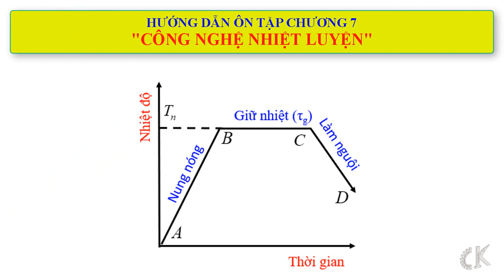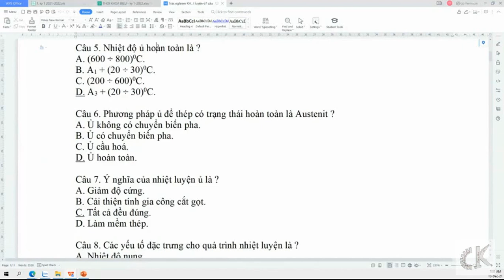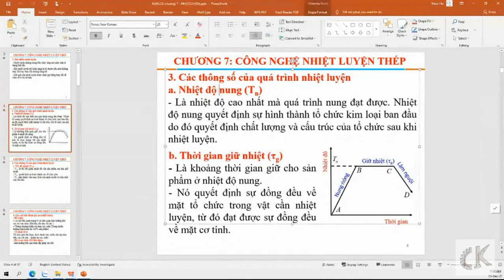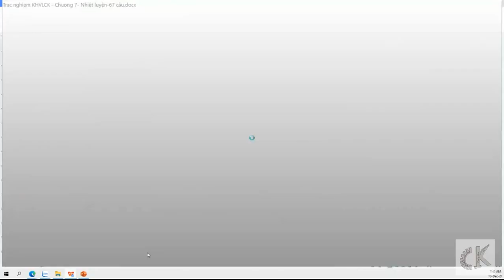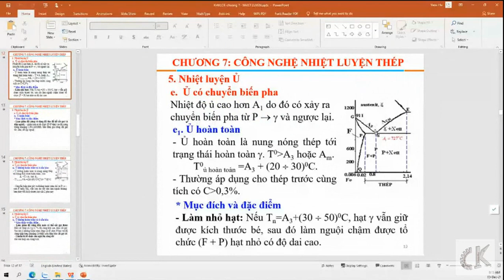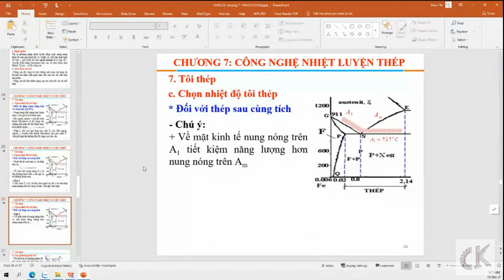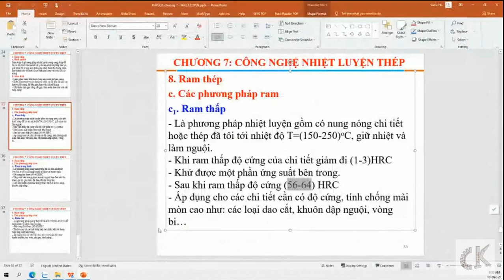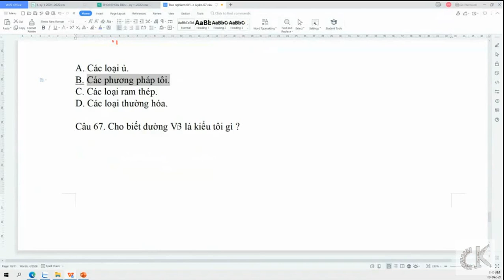Hướng dẫn ôn tập môn Khoa học vật liệu cơ khí - Chương 7: Công nghệ nhiệt luyện.